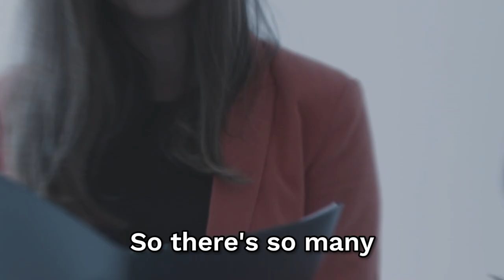Talk The Talk: Unveiling The Common Pitfalls In Everyday Conversations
To steer clear of communication mishaps, start by getting clear on your objectives.

Treat each conversation like a strategic business plan or meeting—what outcomes do you seek? 🤔

It's a simple yet often overlooked step that can transform your interactions.

Share your insights or questions in the comments below, and let's embark on a journey of mindful communication together! 👇💬